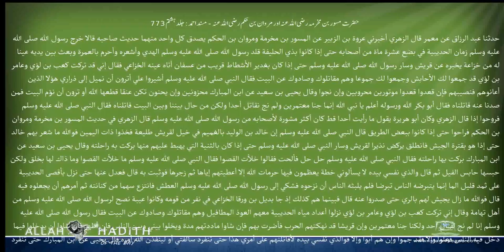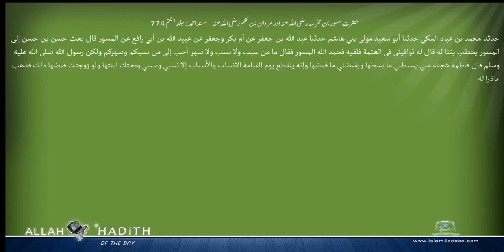حضرت مسوربن مخرمہ رضی اللہ عنہ اور مروان بن حکم رضی اللہ عنہ مسند احمد Musnad Ahmad Islam4Peace